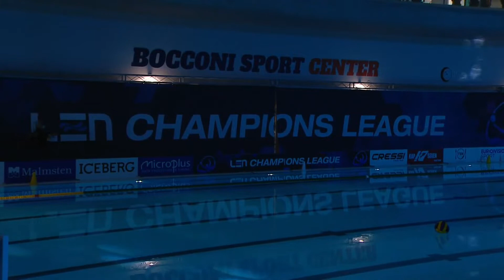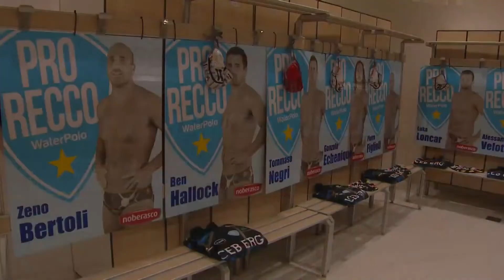Pro Recco vs Waspo Hannover - Full Match - Champion's League 2021/2022 Day 9